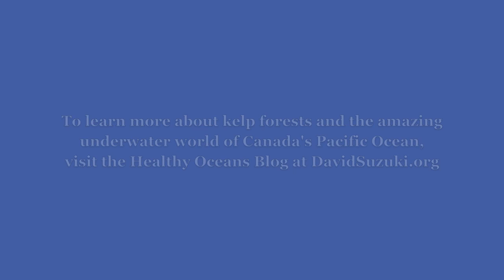Pacific Underwater Calendar: Kelp Forest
Simon Fraser University professor Dr. Anne Salomon talks about the incredible underwater kelp forests of Canada's Pacific Ocean